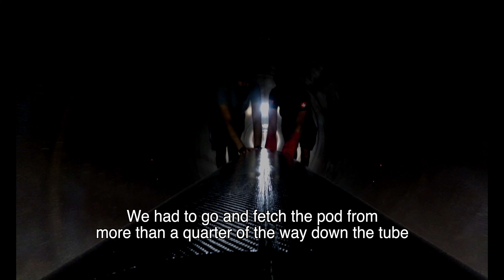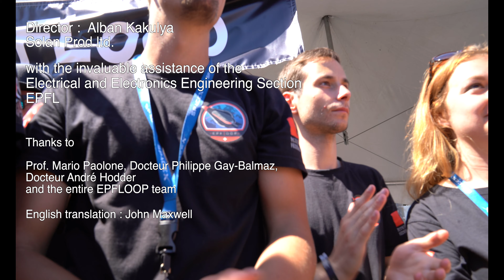Hyperloop Pod Competition 2018: EPFLoop (8/9)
Follow the adventurous first participation of an EPFL team to the Hyperloop Pod Competition !
Director: Alban Kakulya